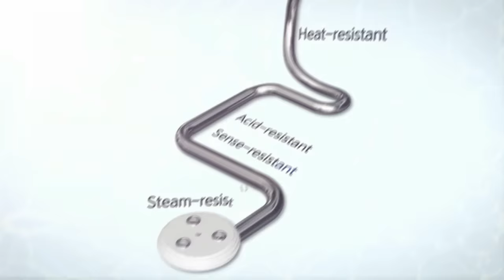moa foodsteamer video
De Moa Design Opvouwbare Foodsteamer

Prachtig vormgegeven foodsteamer

Opvouwbaar, dus weinig ruimte en een sierraad in de keuken!

Dezelfde functionaliteit als ingebouwde foodsteamers, maar dan als stand-alone machine

Super gezond eten met  de Moa foodsteamer

De pure smaak van gestoomd voedsel. Geen vet, olie, boter, maar pure smaken op basis van stoom

Deze stoomkoker is geschikt voor het stomen van oa vlees, vis, groente, aardappelen en eieren. De stoomkoker behoudt altijd de smaak, geur, kleur en voedingswaarde van je gerecht.

Geheel nieuw concept van stoom koken. Een beetje water in de tank en door het unieke, gepatenteerde waterdrupsysteem wordt efficiënt stoom gegenereerd. Superzuinig

- Opvouwbaar, weinig ruimte nodig en geheel vlak op te bergen / inklapbaar
- Supersnel, door water drip irrigatie systeem
- Met automatische timer
- 2 compartimenten, dus 2 bereidingen mogelijk
- Droogkookbeveiliging
- Automatische power off functie
- Temperatuur en tijd instelbaar
- Hitteproof materiaal (cooltouch)
- Super snel schoon te maken
- Super eenvoudig  de kooktijd instellen, diverse instellingen visueel op het panel
- 355 x 225 x 48cm
- 4,2 kg